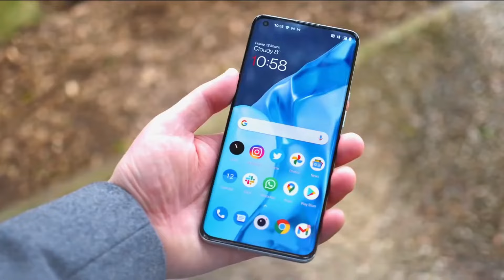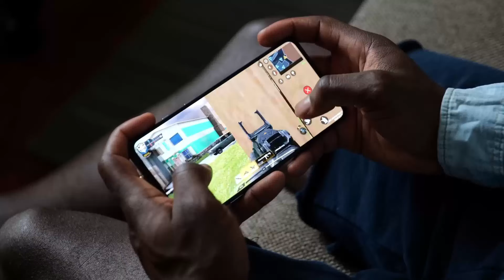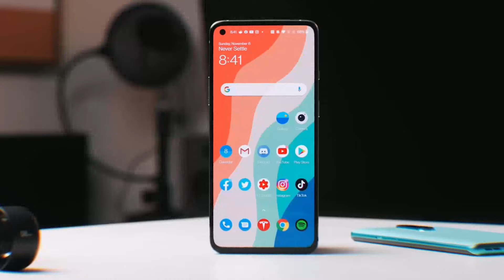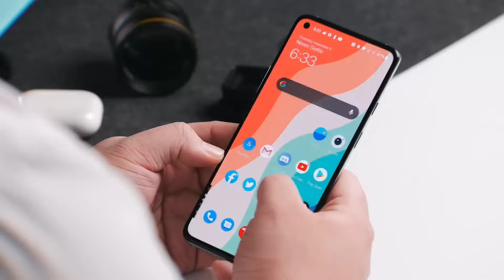Oneplus Nord 3 First Look : Oneplus Nord 3 Price in India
topic covered-
1- oneplus nord 3 price in India
2- oneplus nord 3 launch date in india
3- oneplus nord 3 camera
4- oneplus nord 3 price
5- oneplus nord 3 launch date
6- oneplus nord 3 processor
7- oneplus nord 3 5g release date
8- oneplu nord 3 release date